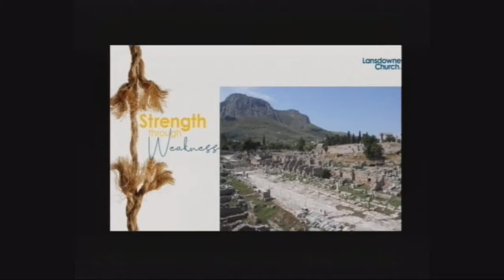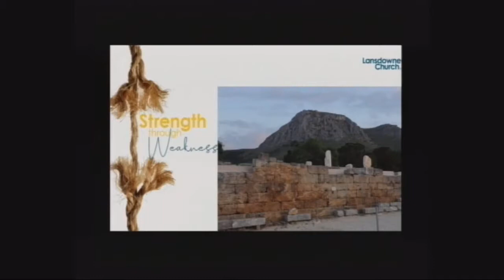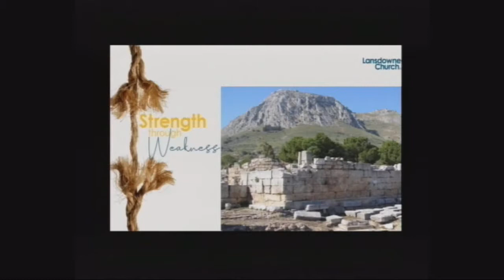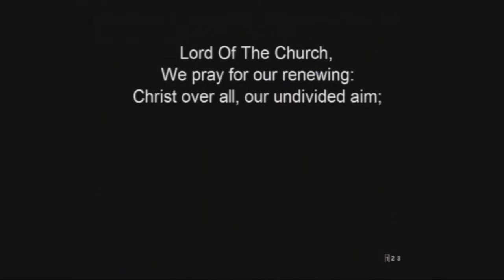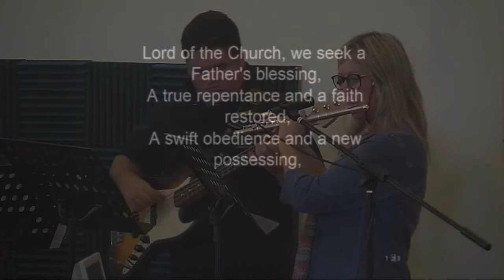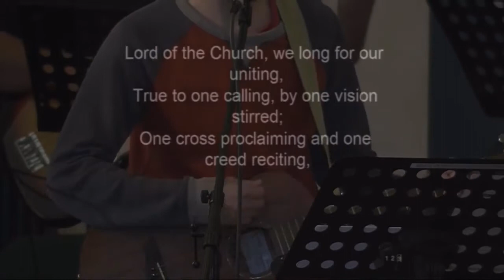Peter Baker: 2 Corinthians 6: 11 – 7:16 - Strength Through Weakness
Live Streaming of Lansdowne Church Sunday 27 October 2019 Morning Service